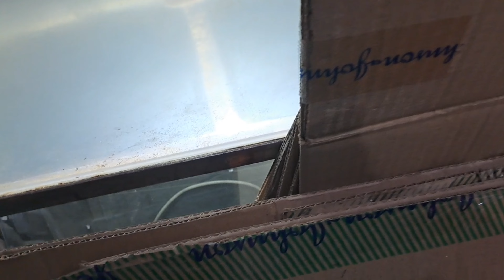Best fish shop in Howrah 👌👀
best fish's in Howrah. best fish in kolkata. best fish in west bengal. how to buy best fish. how to buy best fish in Howrah. best fish buy from Howrah. Howrah best fish shop

aquarium   aquarium aquarium
fish
ocean
aquarium 4k
coral reef
4k aquarium
relaxing music
relax music
calming music
4k video
4k ultra hd
ocean reef 4k
stress relief
fish tank
4k video ultra hd
sleep music
4k video 60fps
piano music
coral reef video
relaxing aquarium
aquarium video
4k hdr
relax 4k
4k 60fps
ultra hd
4k tv test
4k ocean video
4k animals
4k aquarium video ultra hd
4k
60 fps
underwater
natural
aquarium relax
relaxing
sea turtles
sea
animal
dolphins 4k
planted tank
aquascape
aquarium fish
guppy
planted aquarium
md fish tanks
shorts

fish tank
fish
planted tank
aquascape
aquarium fish
planted aquarium
fish tank setup
aquarium setup
md fish tanks
aquascape tutorial
aquascaping
betta fish
aquarium decoration
guppy fish
guppy tank
tetra fish
coral
shrimp
aquarium decoration ideas
guppy
shrimp tank
aquariums
md fish tanks vlog
fish keeping
shorts
fish rooms
exotic fish
american cichlids
south american cichlids
cherry shrimp
freshwater aquarium
aquarium setup ideas
guppy fish breeding
fish aquarium
guppies
tropical fish
fish tank decoration
nano tank
cherry shrimp tank
ecosystem tank
ecosystem aquarium
saltwater aquarium
fish room tour
red cherry shrimp
how to breed cherry shrimp
bowl
bowl aquarium
aquarium decorations
african cichlids
planted fish bowl
fish bowl
shrimp bowl
freshwater aquariums
betta
betta tank
kgtropicals
fish room
guppy fish care
planted aquarium setup
cichlids
guppy aquascape
guppy breeding
guppy aquarium
reef aquarium
coral reef
rainbowfish
reef tank
saltwater tank
corals
diy fish tank
freshwater
nano aquascape
viral
trending
target 10k views
target shorts
search shorts
aquarium fish tank decoration
trending shorts
yt shorts
youtube shorts
aquarium info
new fish tanks
fish tank decoration ideas
new aquariums
aquatic media
aquascaping tutorial

fish
fish tank
coral reef
aquarium 4k
calming music
4k aquarium
4k video ultra hd
4k ultra hd
relaxing music
coral reef video
4k video
piano music
ocean
sleep music
sea turtles
ocean reef 4k
4k
relax music
stress relief
animal
sea
4k animals
4k ocean video
underwater
4k video 60fps
relaxing aquarium
aquarium video
4k tv test
relax 4k
aquarium relax
natural
relaxing
4k aquarium video ultra hd
aquascape
dolphins 4k
60 fps